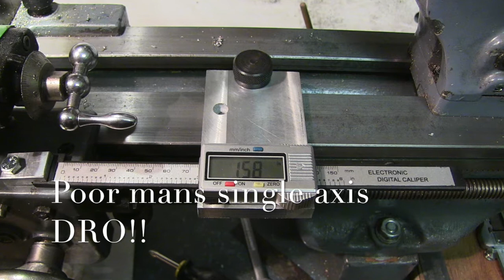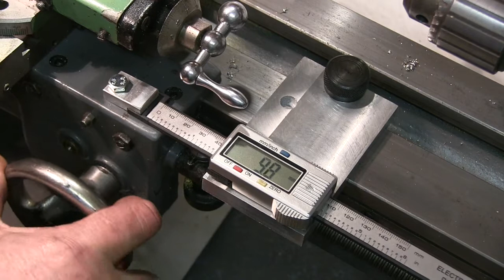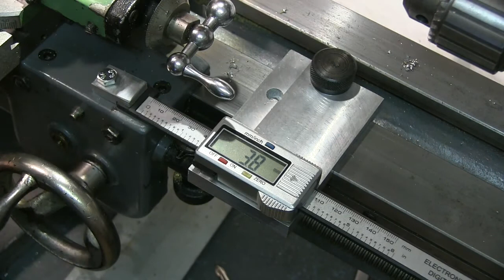Poor Mans Single axis DRO!!!!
In this video I finally get around to making a a clamp to hold a chopped up cheap digital caliper to help with measurements on the lathe. I have made this  on the hop with stuff that was sitting about in the workshop.  It meant drilling and taping  a new hole in the carriage, always a bit worrying making holes in an otherwise perfectly usable  lathe. I am really pleased with it, another one of the "i've been meaning to get round to it" and again couple of hours and a really useful addition to the lathe, it will certainly help with accurately putting the witness lines on the brass pushers I make and parting off material the right length for a change!